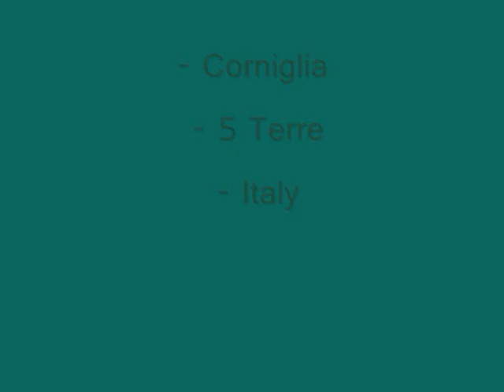Corniglia - Cinque Terre - Italia - Italy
Alcune Foto Fatte da Al Paese di Corniglia che fa parte delle 5 terre . (Italia - La Spezia)
Pictures Done By Me At Cinque Terre , In the Village of  Corniglia. Liguria 5 terre Italy

P.s. Alla Fine del vide un paio di Treni
- Treno Intercity "Coppi" La Spezia - Milano Centrale e402a
- Treno Intercity " Tigullio" Milano Centrale - La Spezia e402b